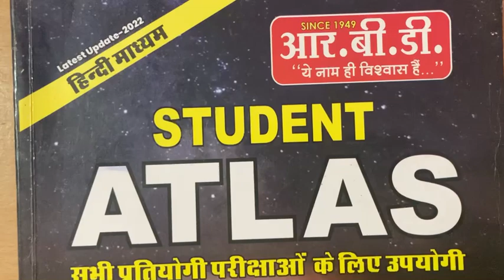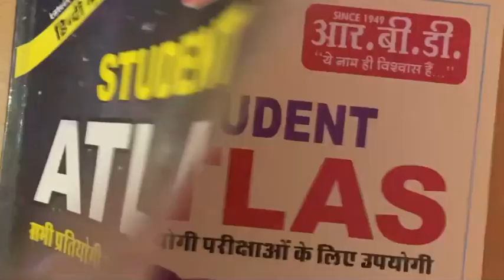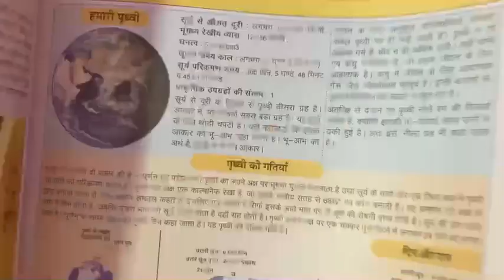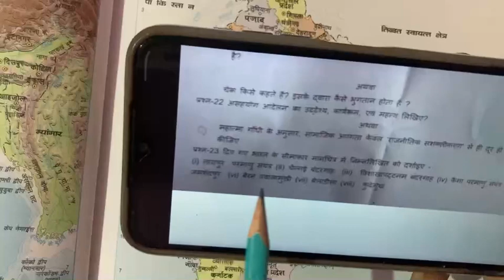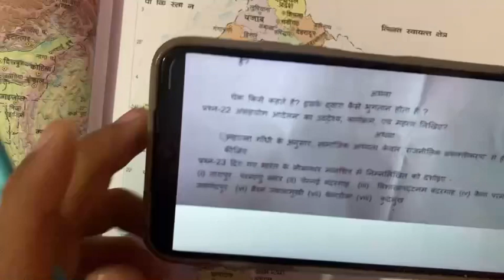class 10th samajik vigyan ardhvarshik paper 2023/अर्धवार्षिक परीक्षा 2023 सामाजिक विज्ञान पेपर दसवीं